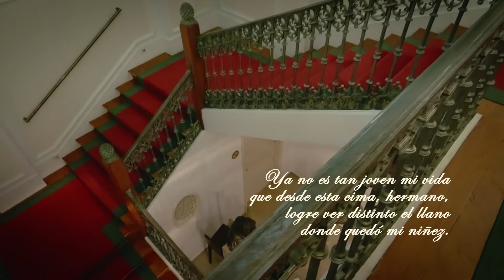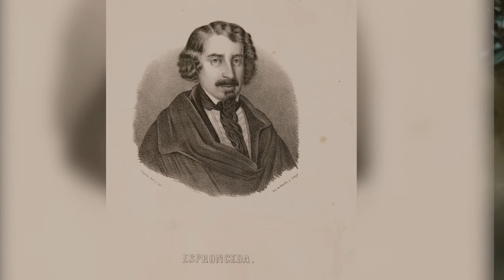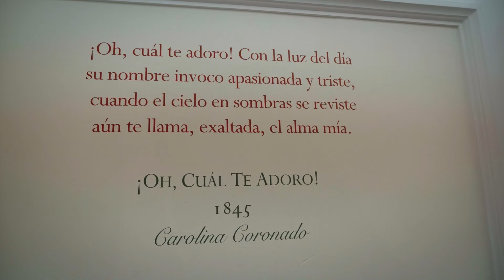Las mujeres cambian los museos: Diario de Carolina Coronado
Las mujeres cambian los museos: de la memoria de los objetos a la memoria de las mujeres.
CAI CREAV UCM